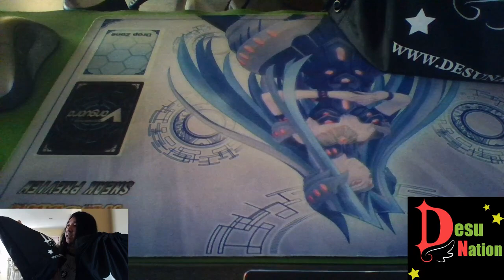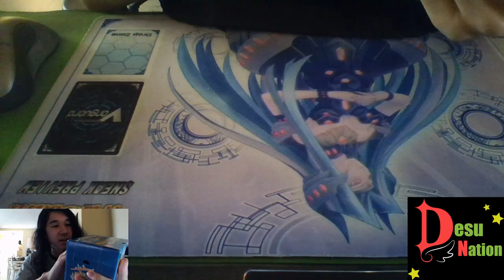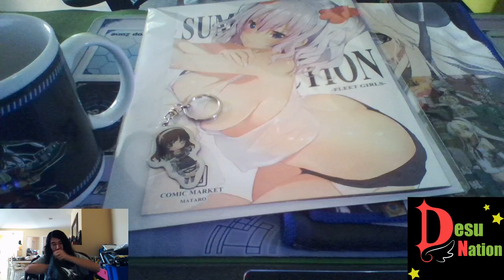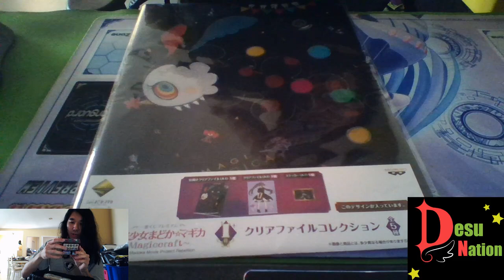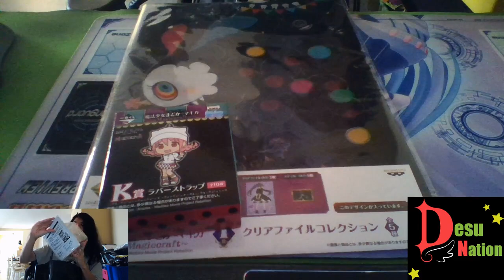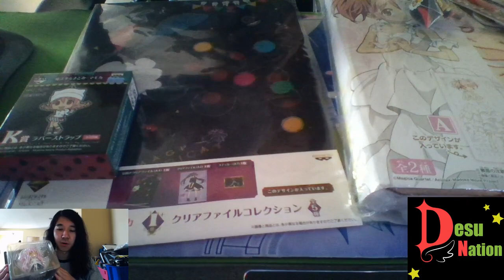Desu-Nation's "Desu Chest" Opening (Kashima gonna get me banned, pls help)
If this gets 15+ likes I will post pics of the C90 artbook :^)
It's hella swimsuit but no l00ds.

Today we're doing something a bit different! Desu-Nation will be offering a LootCrate alternative every few months when they take a trip to Japan, which they are calling the "Desu Chest". They just got back from Japan with the first wave of chests, including MINE which is Kancolle themed. I'll be opening mine and showing you guys what's inside!

Desu Chests are put into different categories based on what type of anime you like to watch. You can pick from various genres like Sports, Mahou Shoujo, Mecha, or even Pokemon. I picked Kantai Collection cuz I do love me some bote girls. From there, you pick a Level for your Chest - Level 1 is you just pick the Genre, and it costs $25. Level 2 and higher lets you be more specific with your order - choosing a specific anime within a genre, or choosing specific characters. For example, you can request specifically Re:zero merch in a Fantasy bag. You will also get more items than in the Level 1 bag.

Desu-nation will be taking orders for the Desu Chest at their website, for the next time they go to Japan:

They are not currently taking orders for Desu Chests, but you can find the latest updates at their Facebook page:

I can't think of any other information to put besides the Address so here you go :P
Desu-Nation
9410 Las Tunas Dr.